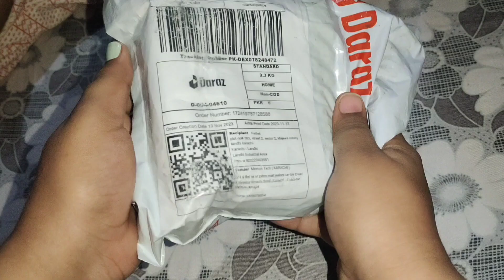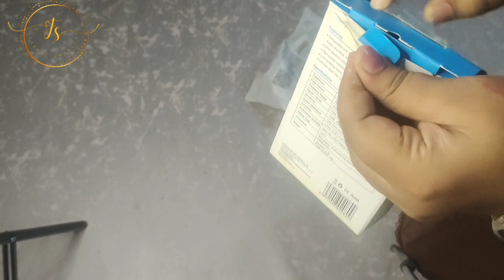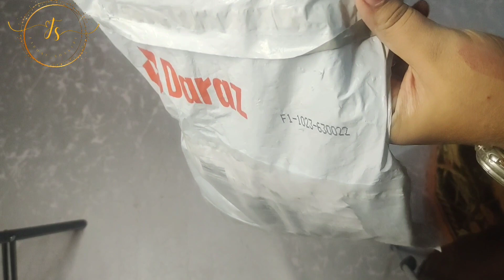Daraz shopping haul 11.11 | Mega Sale | Farhat Shakeel